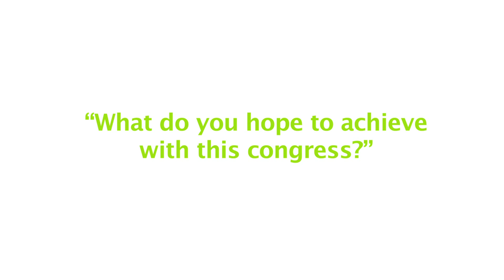Philip Heylen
Philip Heylen, Antwerp vice mayor for culture, economy and city maintenance and chairman of ISWA 2015 explains why Antwerp is the ideal location for the ISWA2015 World congress.